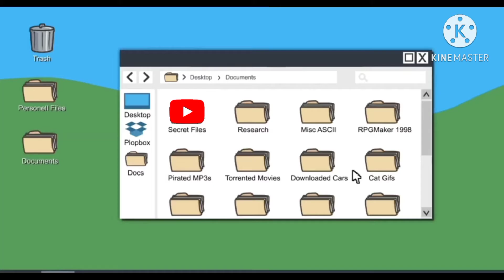Henry Stickmin Reacts to Flamingo is in the RB BATTLES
I have so MANY Videos that Henry Reactions☺️

🔴If you want more request just comment here "_____ ending with _____ music" OR "_____ But it's the right option"🔴

⚠️ WARNING ⚠️
DO NOT COMMENT LINK OF SEXUAL HARRASSMENT AND HATEFUL WORDS THANK YOU AGAIN FOR YOUR SUPPORT